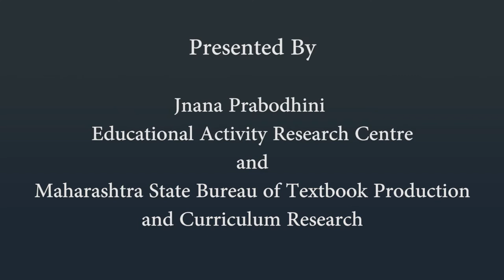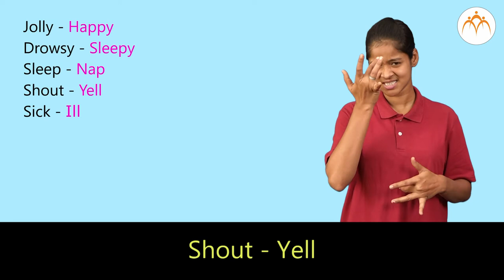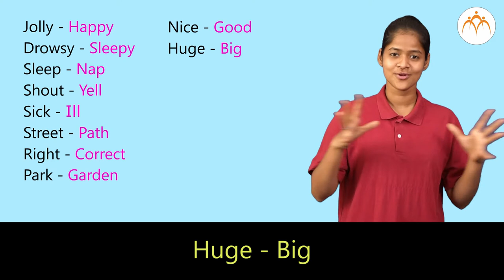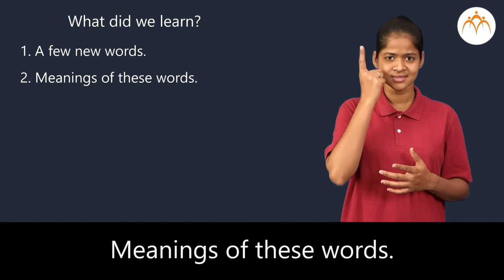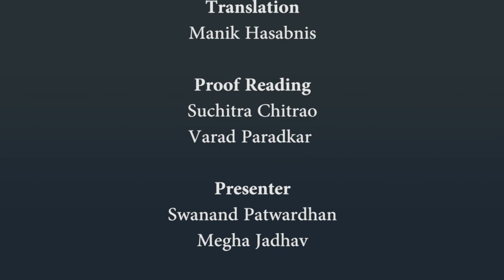Synonyms | 2 nd | ISL (Indian Sign Language)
Synonyms, 2 nd, ISL Marathi language learning content, Class 2, Jnana Prabodhini, Maharashtra Board,gyanqr​​,